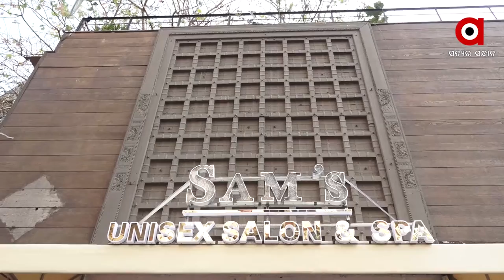ମୁନିଷା ଖଟୱାନୀ, ଗୁରମୀତ ଓ ଦେବୀନାଙ୍କ ସେଲୁନ ଉଦଘାଟନ....